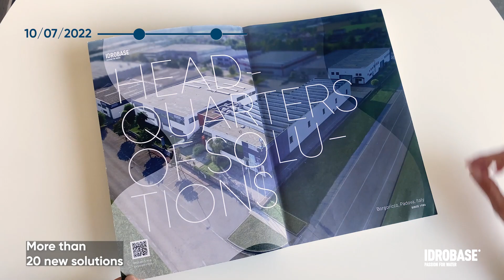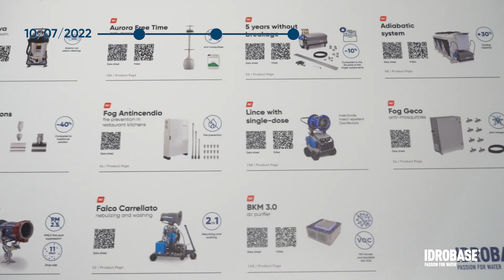10.07.2022 FIRE ➡️ 10.07.2023 INAUGURATION OF THE NEW IDROBASE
We built the new Idrobase providing a solution to the need of the future: in Idrobase you Breathe Clean Air.

A unique year in which the company never stopped, but rather turned the fire into an opportunity for reflection and growth.